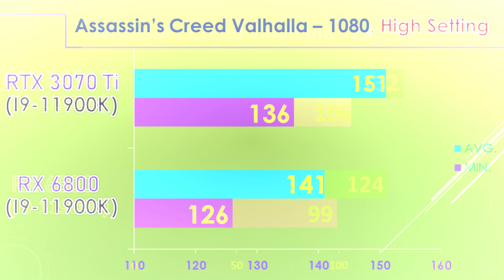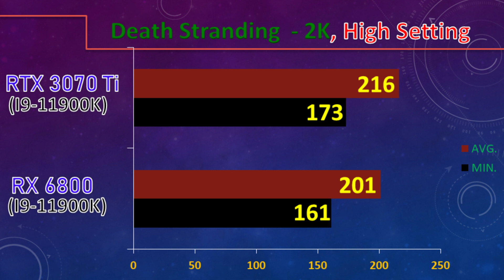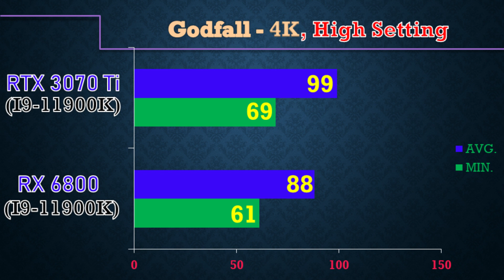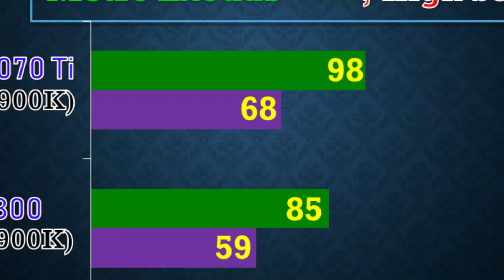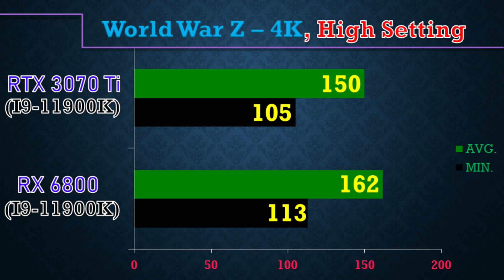RX 6800 vs RTX 3070 Ti || 12 Game benchmark in 4K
In this video, I'll Show You the Workstation and Gaming Benchmarks of Nvidia RTX 3070 Ti Vs RX 6800.

Game:-
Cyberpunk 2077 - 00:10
Assassin's Creed Valhalla - 00:30
Microsoft Flight Simulator - 00:50
Call of duty: Black Ops Cold War - 01:09
Death Stranding - 01:29
Marvel's Avengers - 01:49
Godfall - 02:09
Apex Legends - 02:29
Anthem - 02:48
Far Cry New Dawn - 03:09
Metro Exodus - 03:28
World War Z - 03:48

System Specs:-
Z590 Motherboard (for i9-11900K)
32GB DDR4 CL14 RAM @ 4000MHz
2TB HDD

Also, Watch-

3070 ti vs 3080
3070 ti vs 3080 benchmark
rtx 3070 ti vs rtx 3080
benchmark 3070 ti
nvidia rtx 3070 ti vs 6800